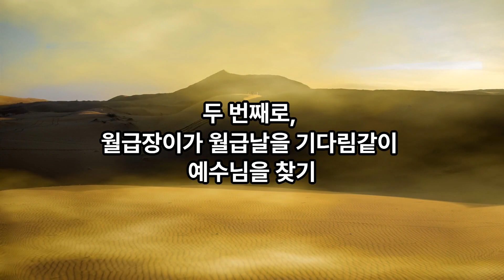그냥 해, 기적은 계산으로 되는 게 아니다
기적이 과학으로, 이성으로 설명되는 것이 아니다. 틀이 짜져야 유리를 집어넣는 것처럼 단순한 믿음의 틀이 짜여야 미러클이 일어나는 것이다. 기적은 그저 단순한 우리의 믿음과 우리를 불쌍히 여기시는 하나님과의 협업으로 일어나는 것이다.